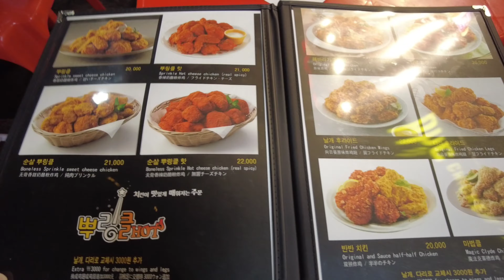Jalan jalan ke Dongdaemun Design Plaza || 4K 🎥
Satu kata... KERENNN 👍